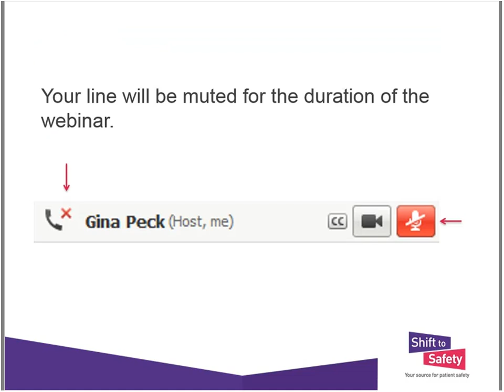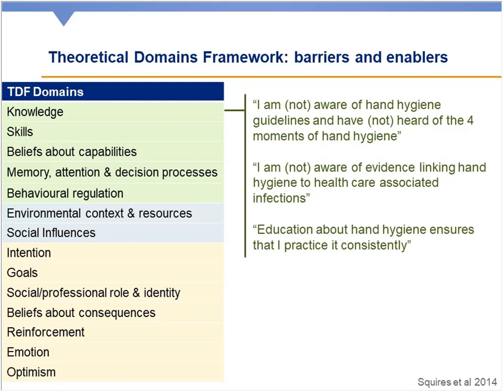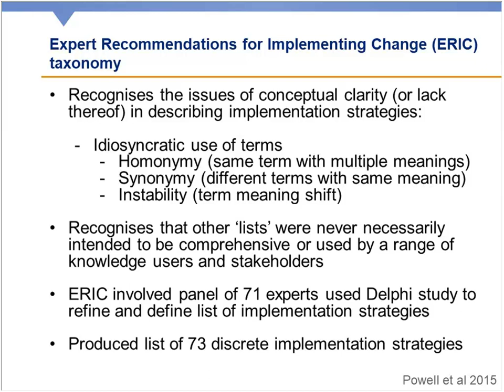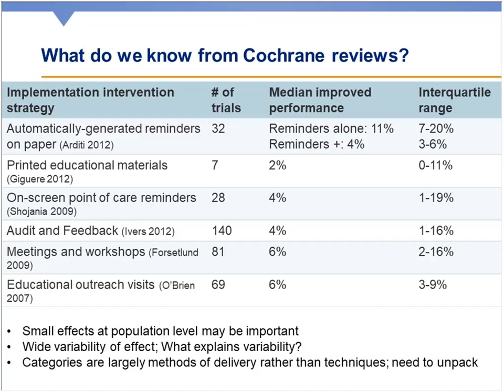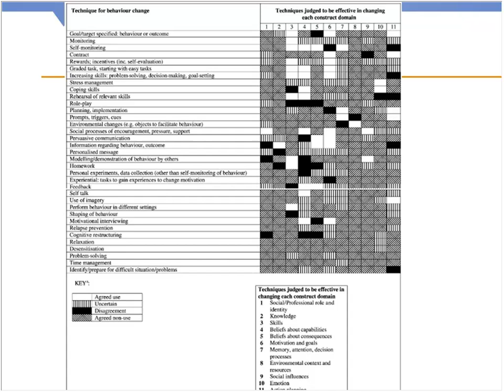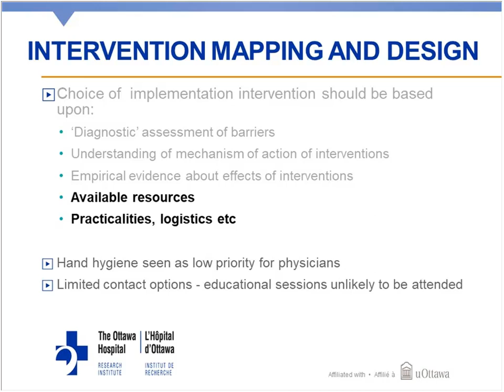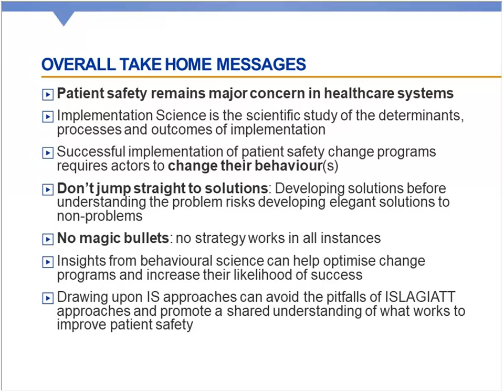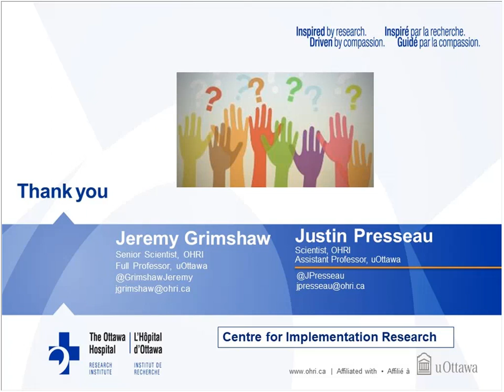Webinar 6: Selecting strategies and techniques (KTIS)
This final webinar will emphasise the importance of understanding the problem before brainstorming solutions to better ensure a match between barriers and the solutions.